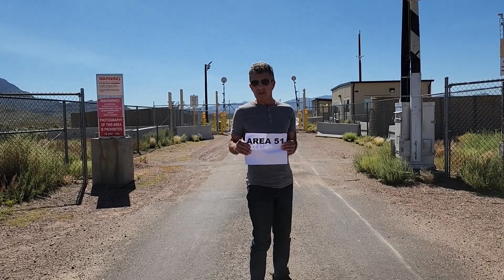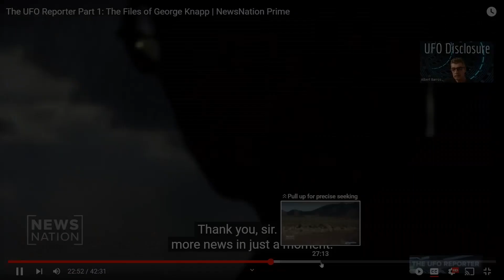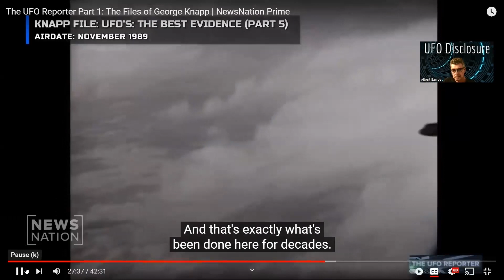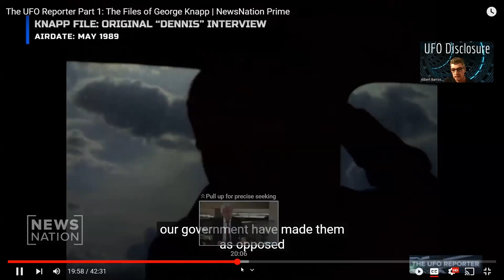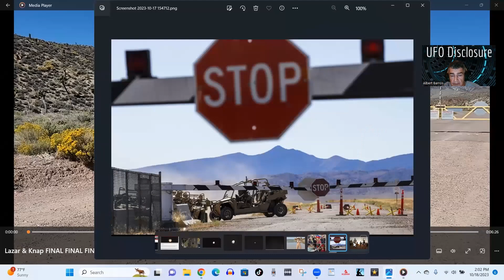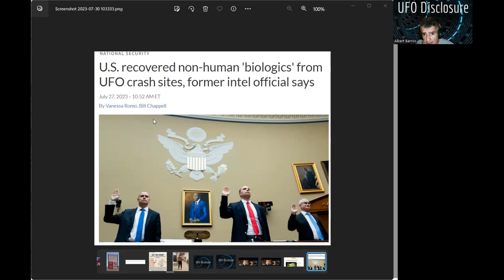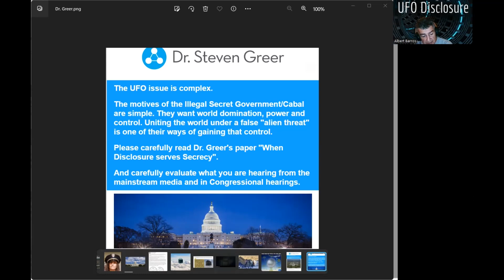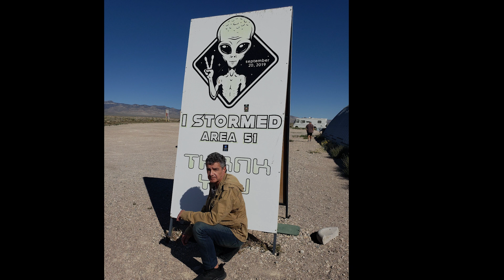Knapp & Lazar Reveal Area 51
Investigative reporters and whistleblowers seem to be leading the charge for UFO/UAP Disclosure.  Find out how George Knapp and Bob Lazar started it all by brazenly revealing the existence and activities at Area 51!